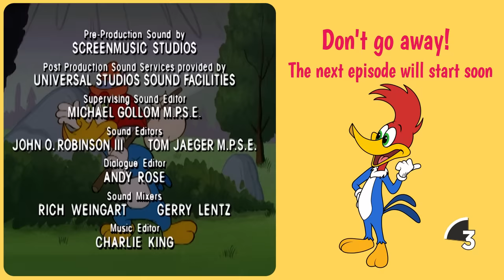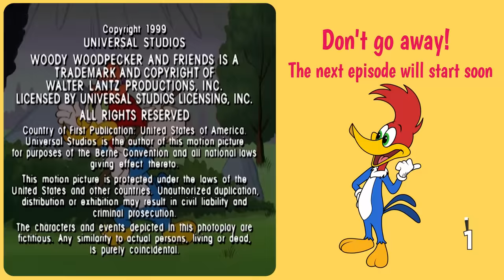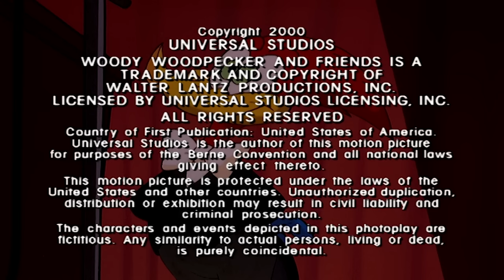Woody goes crazy for ice cream | Woody Woodpecker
Woody tries to steal from Wally

00:00 - Episode 1
06:46 - Episode 2
13:33 - Episode 3
20:25 - Episode 4
27:09 - Episode 5
33:58 - Episode 6
40:49 - Episode 7
47:34 - Episode 8
54:19 - Episode 9